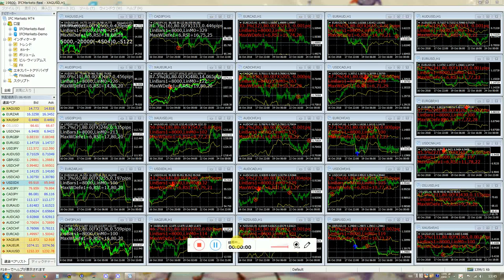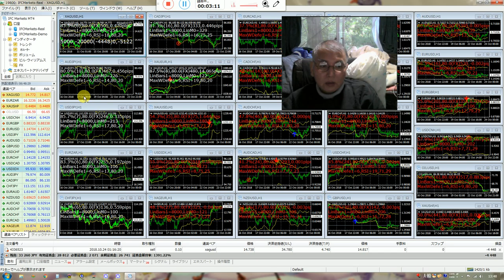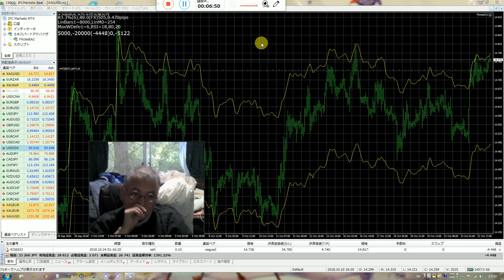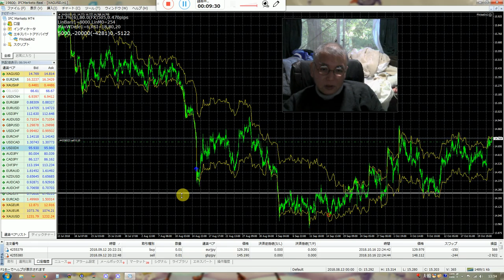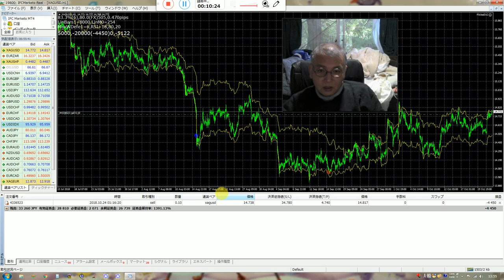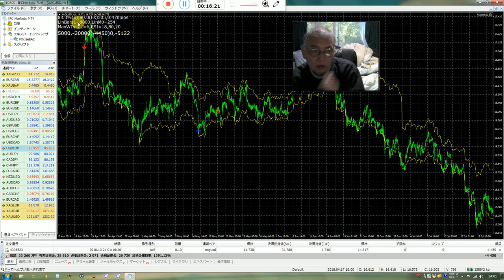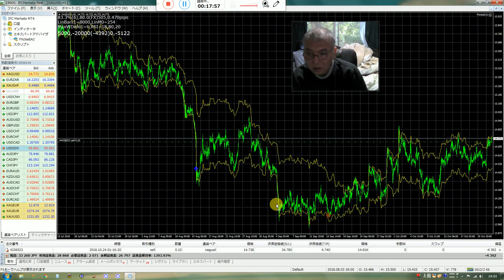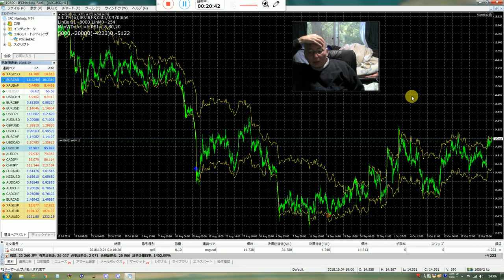(FX)バイナリーオプションの戦略